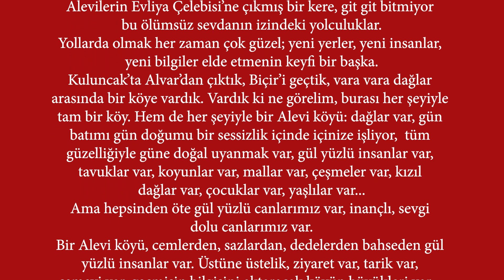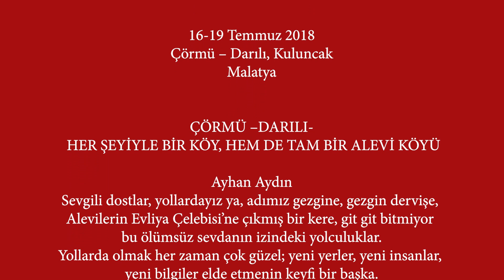Çörmü - Darılı / Kuluncak , YUSUF YILMAZ, Sözlü Kültür Aktarımcısı, Ne Değerler Var Anadolu'da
AYHAN AYDIN

ANADOLU YOLLARINDA

YUSUF YILMAZ
(KÖYÜN HOCASI)

16-19 Temmuz 2018
Çörmü – Darılı, Kuluncak
Malatya